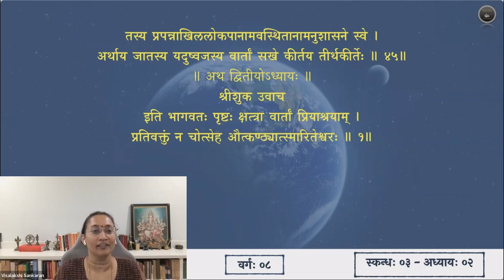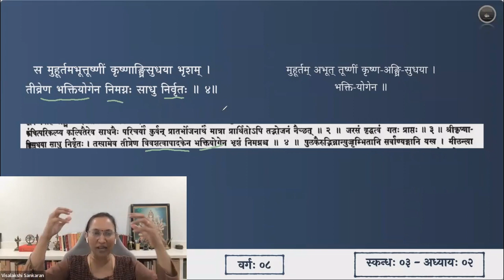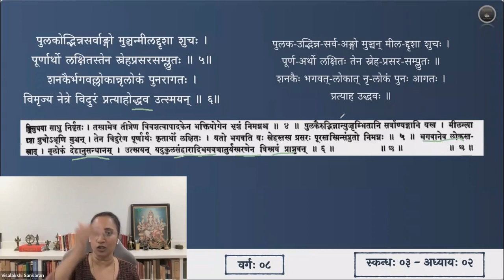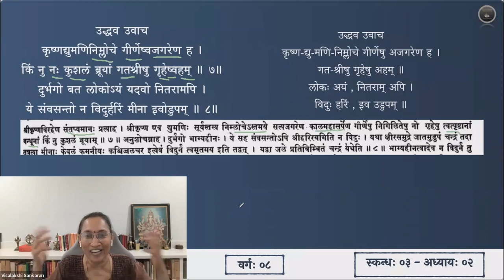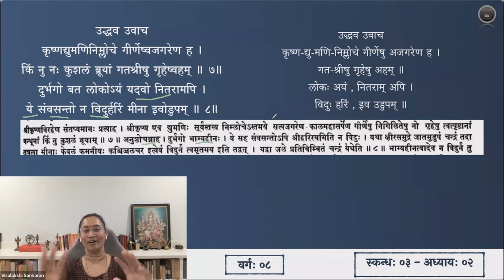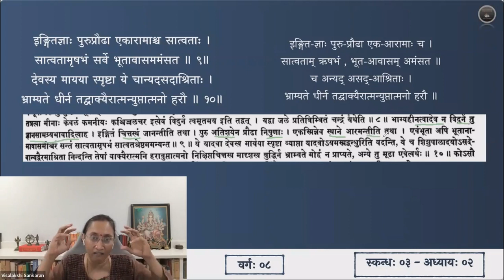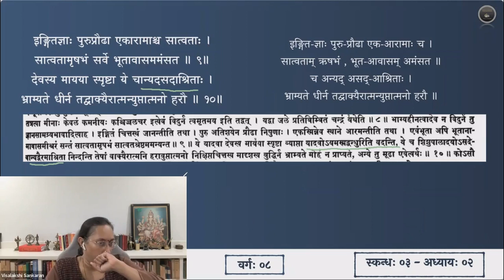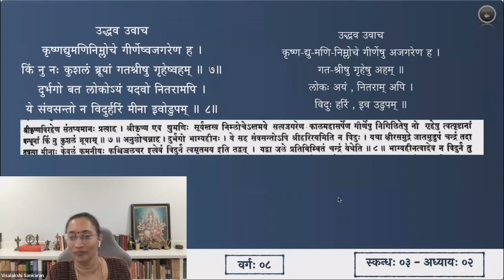श्रीमद्भागवतम् — भावार्थदीपिका — Skanda 03 — Chapter 2 — Slokas 1-10 — Session 08